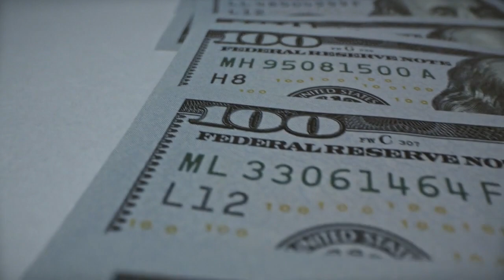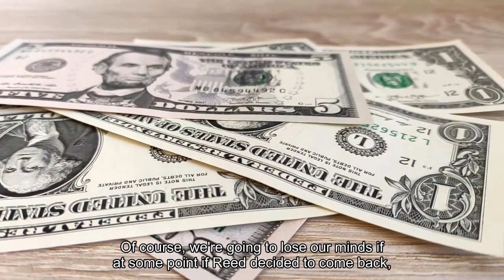Mark Pope wants Reed Sheppard to follow his heart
Mark Pope returned to Kentucky to find a Rupp Arena without an empty seat. Sunday was an emotional day for the BBN as it turned the page from one era to the next, all while scratching a nostalgic itch. There’s one person who can tie in the past with the present and provide star power for Pope. Reed Sheppard was not in the building when the Kentucky bus pulled into Rupp. His father, Jeff, was on that bus with his former roommate. Sunday afternoon’s celebration was not the time to pressure the National Freshman of the Year into sticking around Lexington for another year. That’s why Pope only made an indirect reference to Reed.“Our job as coaches is we get to be shepherds,” said Pope, which prompted fans to start “One more year!” chants. We have not heard from Reed yet. The morning after Pope agreed to become the coach, Jeff Sheppard went on a media tour. He spoke to the Herald-Leader, Alan Cutler, WKYT and many more, praising the hire of his long-time friend.“Shep and Stacey are two of my favorite people in the whole world,” Pope told Tom Leach Sunday afternoon. “Of course, Jeff and I were college roommates. We have stories, a lot that would probably be inappropriate to share on camera, although I think Shep’s been sharing some of them. We had to protect some other people…”The family connections run deep. When Pope was an assistant at Georgia, he jokingly gave a 7-year-old Reed his first in-home visit. Rather than using those to convince Reed Sheppard to turn for another year, Mark Pope is telling his college best friend’s son to follow his heart, wherever that may be.“Reed, come on. Reed is special. What he did this year is so spectacular. What he’s meant to the state of Kentucky basketball is so spectacular. He’s also earned the right to be a lottery pick in the NBA,” Pope said.“My conversation so far and will continue to be, my only counsel is, go find where your heart is. Where is your heart? He’s earned that. He deserves that. Of course, we’re going to lose our minds if at some point if Reed decided to come back, but he can’t come back if his heart is moved on to chase the next part of his dream. And there’s nothing wrong with that. He’s a beautiful kid.”Sunday provided a heartwarming moment for the BBN. Fans can only hope it accomplished the same for the sensational in-state star who has a very important decision on the horizon. Want to hear more from Mark Pope? His first coaches show is tonight at 7 pm on the UK Sports Network.